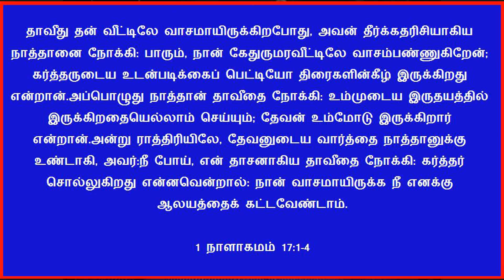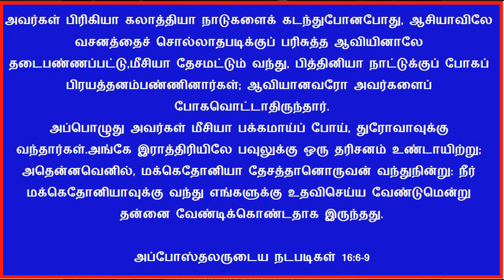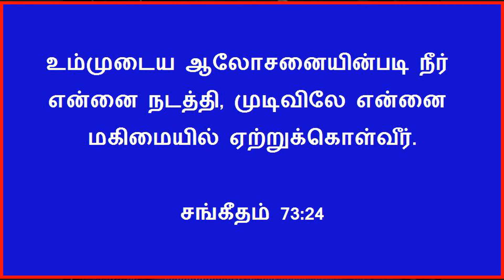யோசனையில் பெரியவர் | 30th Oct | Bro. Ruban Thilagaraj